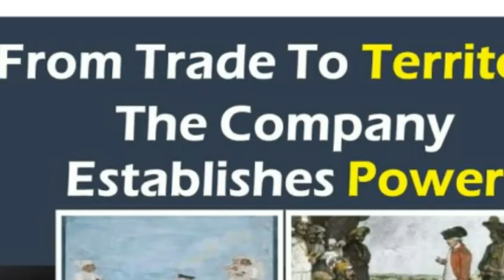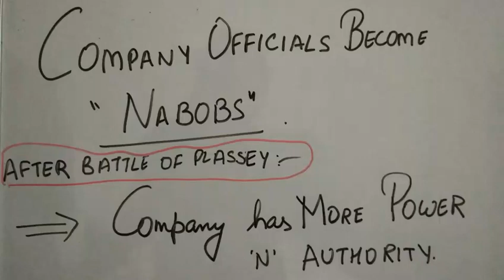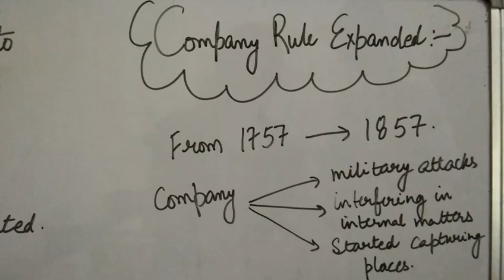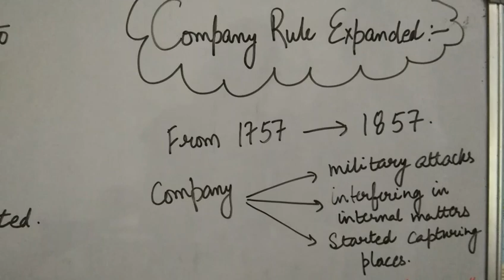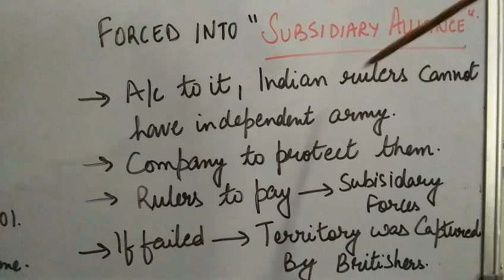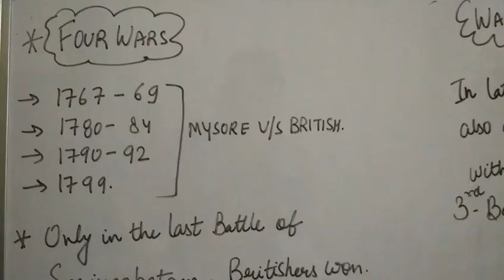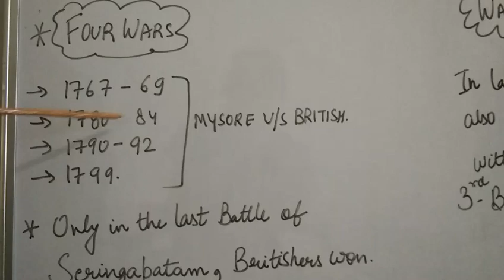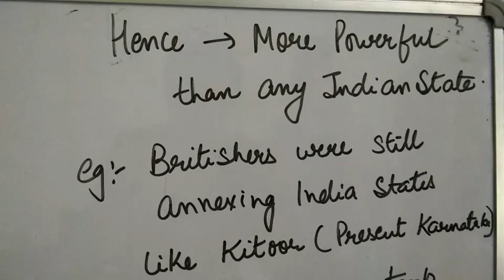NCERT Class 8 History Chapter 2-From Trade To Territory(The Company Establishes Rule)|Part2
In this video we have covered the following topics from chapter 2 History“Trade To Territory the Company Establishes power “ involves

- Company Rule Expands
- Tipu Sultan -“ The Tiger of Bengal “
- War with the Marathas
- The Claim To Paramountcy
- Important questions to tone your brain.

The previous video covers the in following topics :-
List of topics covered in the chapter 2 From Trade To Territory The Company Establishes Power involves :-
- Introduction
- East India Company Comes From East
- East India Company begins Trade in Bengal
- How Trade led to battles
- The battle for of Plassey
Link of previous video:-

USEFUL FOR:
NCERTS/CBSE/UPSC/SSC/OLYMPIAD/NTSE.

We on this channel are covering
SS from class 8- 12
ECONOMICS FROM CLASS 9 - HIGHER CLASSES
On saturdays -we post motivational videos to boost the spirit of students
On sundays - we cover frequently asked questions as doubts that students face
OUR CONTENT CONSISTS OF FUN LEARNING METHODS AS PER THE CURRENT SYLLABUS and helps TO EXPLAIN  EACH CHAPTER IN DETAILS USING FLOW CHARTS AND DIAGRAMS ...THIS MAKES LEARNING PROCESS EASY AND SIMPLE.

From Trade To Territory Class 8 History Chapter 2 Explanation. NCERT History Chapter 2 class 8 From Trade To Territory- The Company Establishes Power .

BUILD UP YOUR BASE AND MAKE YOUR FUTURE BRIGHT...WE ARE HERE TO HELP YOU OUT ...CONCEPTS MADE REALLY EASY AND SIMPLE USING DIAGRAMS AND FLOW CHARTS .INORDER TO ENHANCE UNDERSTANDING .